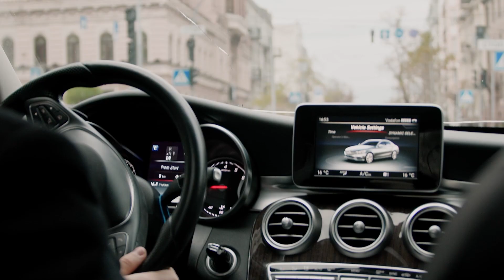Roby Roberto: ”O singură lovitură, un vis frumos!” |🥊RXF SLAP STORIES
Ți-am pregătit o surpriză de neratat pe Las Vegas! Înregistrează-te și câștigi GRATUIT 166 Rotiri la Validarea contului - fără depunere!

Urmărește povestea participantului la RXF SLAP  din 19 August  👉 Roby Roberto: ”O singură lovitură, un vis frumos!” |🥊